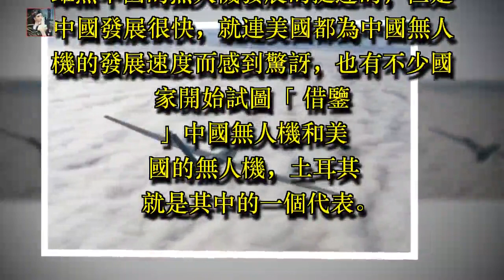此國抄襲中國無人機，最大遙控距離不超200公里，連本國人都嘲笑